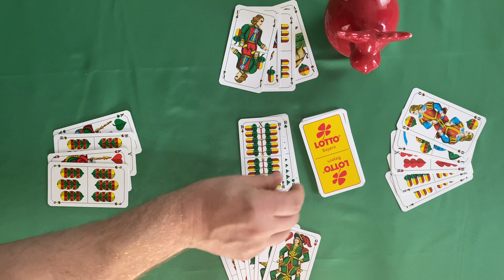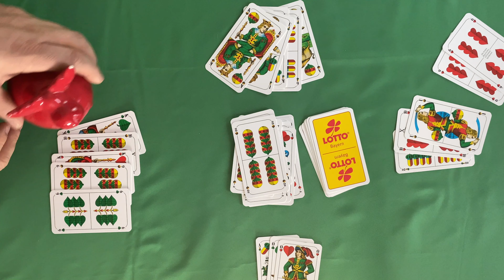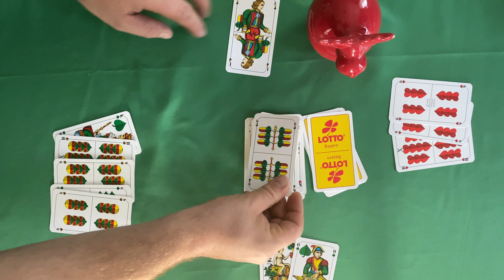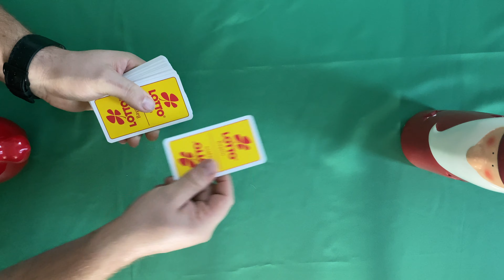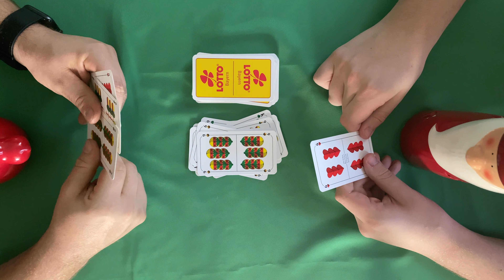MauMau einfach erklärt - Spielanleitung deutsch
Unterstützt uns mit einem Abo des Kanals und klickt einfach den Link an

Eines der beliebtesten Kartenspiele wird hier erklärt.

Für bis zu 5 Spieler geeignet. Für mehr Spieler empfehlen wir ein weiteres Kartendeck zu verwenden.